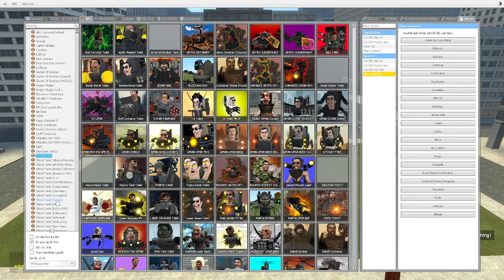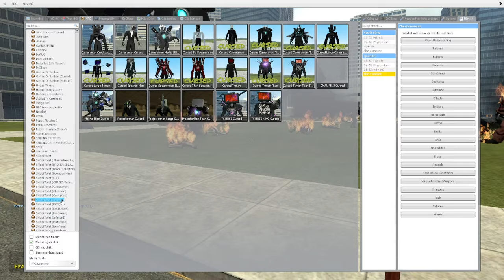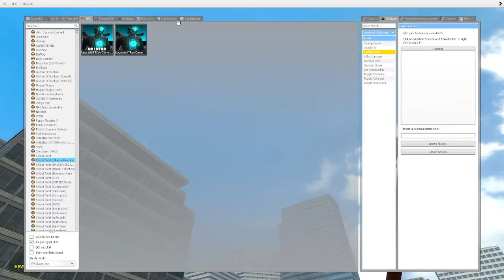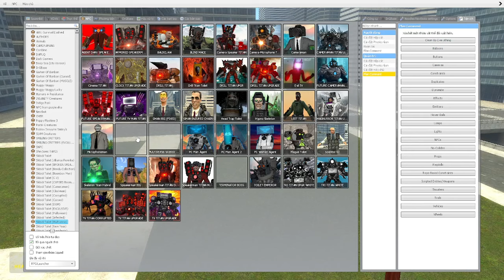skibidi toilet multiverse 178